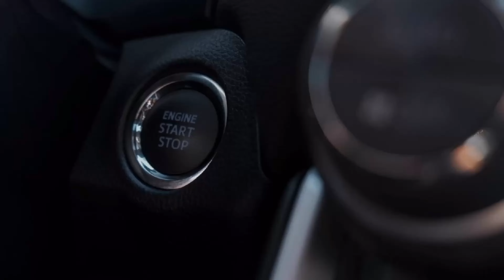554HP Mazda RX7 RE-Amemiya Full Send! - Assetto Corsa (Steering Wheel + Shifter) Gameplay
__Vehicle Stats__
- Power: 554Hp
- Torque: 730N-m

554HP Mazda RX7 RE-Amemiya Full Send! - Assetto Corsa (Steering Wheel + Shifter) Gameplay

{🖥️ PC Specs}

Processor: Intel(R) Core(TM) i5-11400
Motherboard: Gigabyte Technology Z590 VISION G
RAM: Corsair 16GB Vengeance RGB PRO  DDR4 3200Mhz
GPU: ASUS STRIX GAMING GEFORCE RTX™ 3060 8GB

Wheel - Logitech G29 Driving Force
Transmission - Logitech G Driving Force Shifter